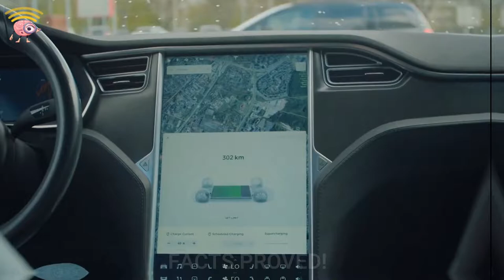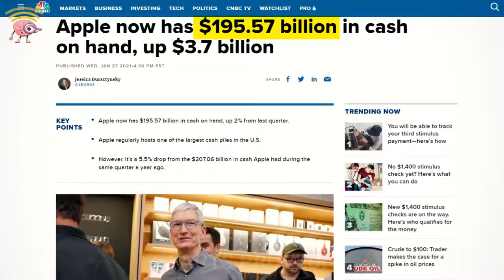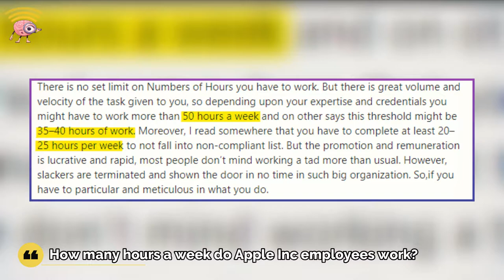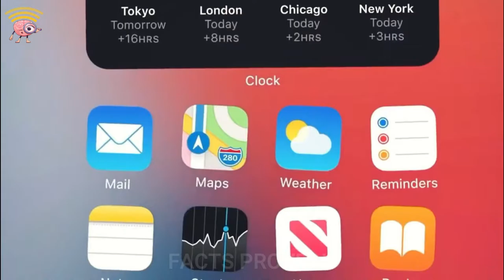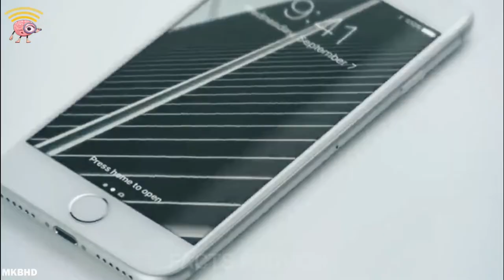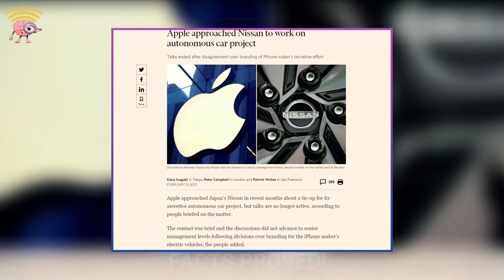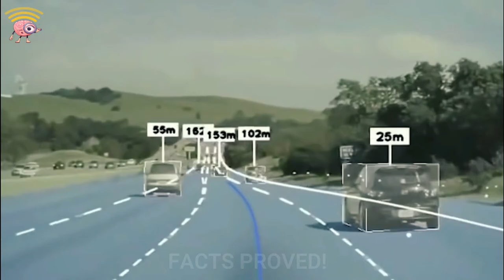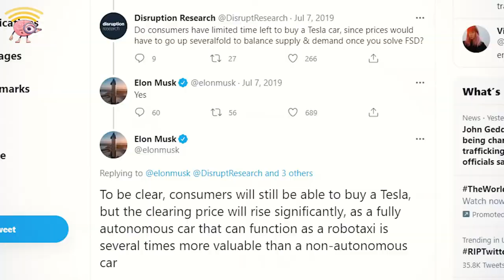Meet Apple's Newest Invention: The Apple Car (EXPLAINED)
Meet Apple's Newest Invention: The Apple Car
Meet Apple's Newest Invention: The Apple Car or Apple's New Self Driving Car.

The Apple Car. Quite possibly the most hotly anticipated rumour of this decade. And last decade. Years in the making, and still years from its first appearance, what do we know about the Apple Car?

The late Apple co-founder Steve Jobs was said to be thinking about the company’s involvement in the automotive industry way back in 2008, the era of the iPhone 3G. Fast forward a few years and the Project Titan name begins to get thrown around, an Apple project destined to bring autonomous transport to life. More than 1,000 employees were transferred onto this project in its early days.

Apple seemingly put all its eggs into this basket though, because in 2016 rumours had it that Project Titan was getting axed. After major staffing changes and leadership issues, the Project remains in operation today with John Giannandrea at the wheel - Apple’s artificial intelligence and machine learning chief.